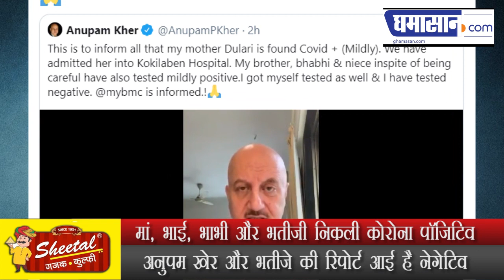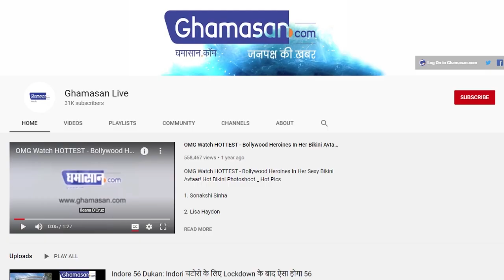अनुपम खेर के घर में भी कोरोना ने बरपाया कहर, 4 लोग पॉजिटिव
मां, भाई, भाभी और भतीजी निकली कोरोना पॉजिटिव
अनुपम खेर और भतीजे की रिपोर्ट आई है नेगेटिव